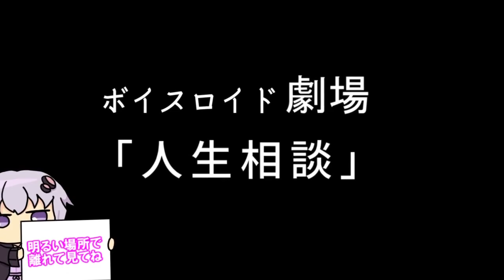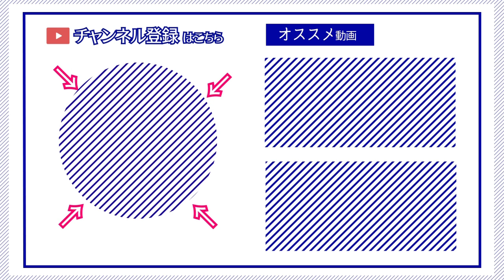【ゆかり先生劇場】ショートコント総集編４５（VOICEROID劇場）